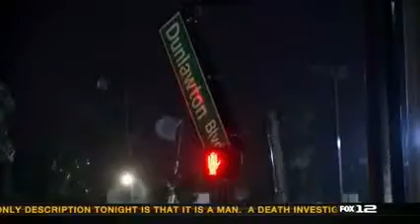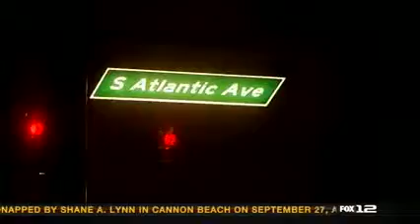Red Cross Volunteer Patrick Hearn is on the Ground Helping Hurricane Matthew Victims KPTV 10-06-2016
Salem, OR resident and Red Cross volunteer Patrick Hearn is helping in Augusta, Georgia as a shelter worker to aid in the Hurricane Matthew relief efforts.

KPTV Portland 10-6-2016